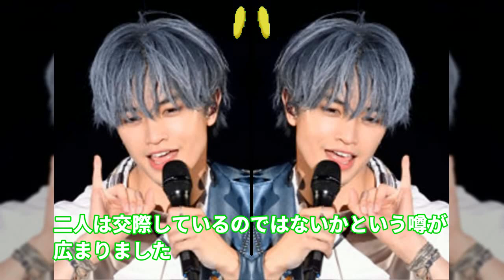SexyZoneの中島健人、結婚直前の彼女とのゴールインが話題に！ドラマ共演がきっかけ？!【中島健人】